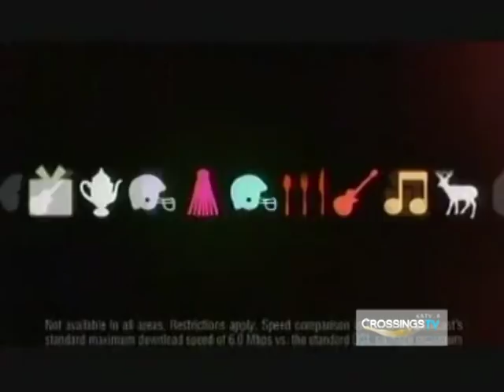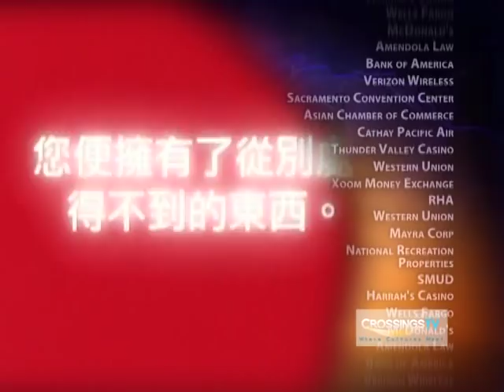Crossings TV in Fresno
CrossingsTV is the only multicultural television station serving the growing Chinese, Slavic, Filipino, Vietnamese, Hmong and Southeast Asian communities of the greater Central Valley of California, including Sacramento, Stockton, Fresno, Hanford, Merced, Chico and Modesto. These communities comprise over 850,000 persons in the region. KBTV is based in the states capital, Sacramento California.